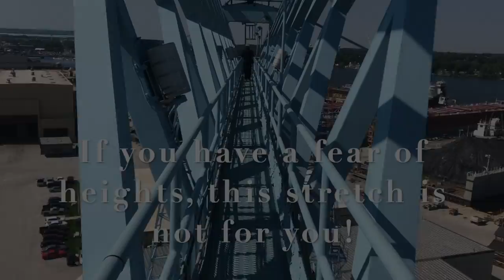Sturgeon Bay Rotary Club Shipyard Tour - 2021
Order the DVD and buy tickets for the Annual Sturgeon Bay Rotary Club Shipyard Tour, September 11th, 2021.